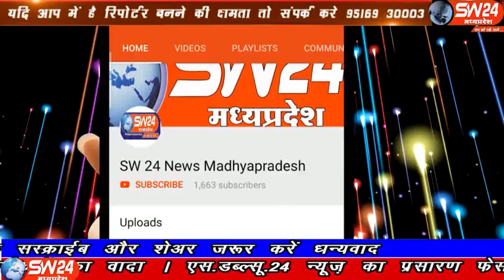sw24news ujjain, 25.11.2019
उज्जैन पुलिस ने शासकीय योजनाओं में लाभ दिलाने के नाम पर धोखाधड़ी करने वाले गिरोह का पर्दाफाश करते हुए दो लोगों को गिरफ्तार किया है उज्जैन से अजय तिवारी की रिपोर्ट#sw24news